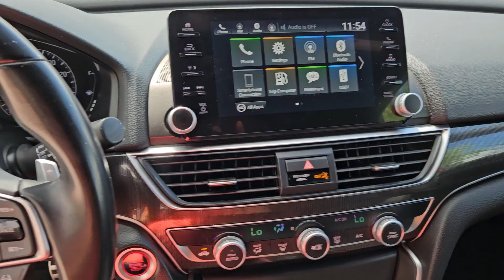2021 Honda Accord_Sedan San Antonio, Austin, Houston, Boerne, Dallas, TX HL13006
San Marino Red Used 2021 Honda Accord_Sedan Sport  available in San Antonio, Texas at Gunn Honda. Servicing the Austin, Houston, Boerne, Dallas area.

Gunn Honda
14610 IH-10 W

Adaptive Cruise Control: Adaptive Cruise Control (ACC) with Low-Speed Follow Apple CarPlay/Android Auto Auto High-beam Headlights Automatic temperature control Cloth Seat Trim Driver vanity mirror Exterior Parking Camera Rear Forward collision: Collision Mitigation Braking System (CMBS) + FCW mitigation Front Center Armrest Front dual zone A/C Front fog lights Fully automatic headlights Lane Departure Warning System Leather steering wheel Outside temperature display Passenger door bin Power door mirrors Radio: 180-Watt AM/FM Audio System Rear window defroster Remote keyless entry Security system Steering wheel mounted audio controls Telescoping steering wheel Wheels: 19 Machine-Finished Alloy w/Black Inserts.Gunn Honda Has Been Here for San Antonio Since 1976! Come See Us Today To Experience The Gunn Honda Difference For Yourself!Clean CARFAX. CARFAX One-Owner.Odometer is 7738 miles below market average!San Marino Red 2021 Honda Accord Sport Sport 1.5T I4 DOHC 16V Turbocharged VTEC CVT 29/35 City/Highway MPG